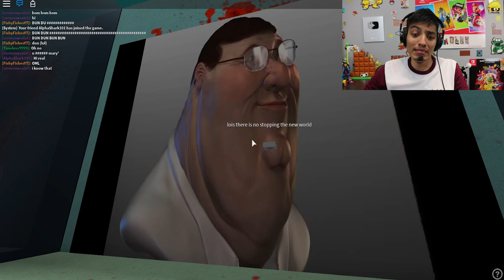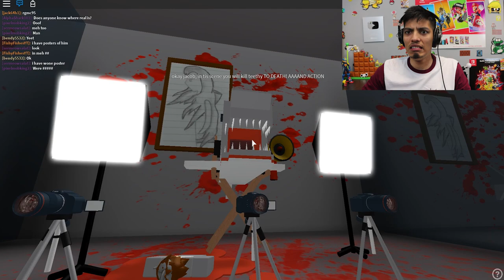Roblox Scary Stories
- NINTENDO SWITCH

- XBOX ONE

-SOFT LIGHTS

- YETI MICROPHONE

-LED LIGHTS

-FUNKO POPS!

- Pop Filter